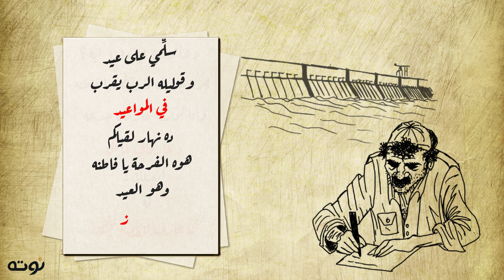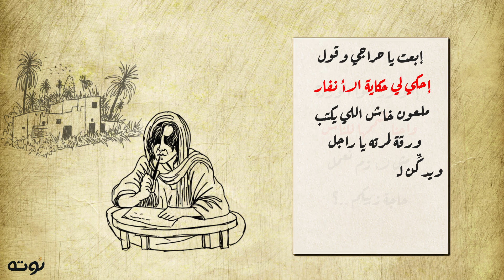جوابات الأوسطى حراجي القط - الجواب الخامس و الرد - عبد الرحمن الأبنودي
الجواب الخامس من الأوسطى حراجي القط العامل في السد العالي لزوجته فاطنة أحمد عبد الغفار و رد فاطنة زوجته على الجواب.

شعر و إلقاء: الخال عبد الرحمن الأبنودي - رسم:منار عادل - Video By: Nota Media